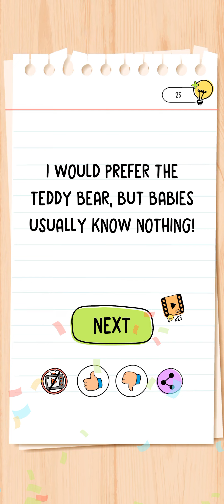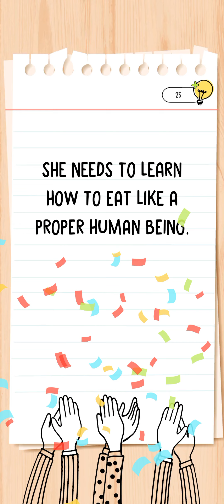Brain Test All Star Level 281 to 290 Solution Brain Test 5